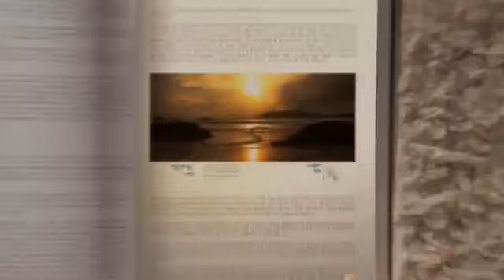Korean Air -- Sri Lanka_Maldives Campaign 'Unawatuna' (15sec)